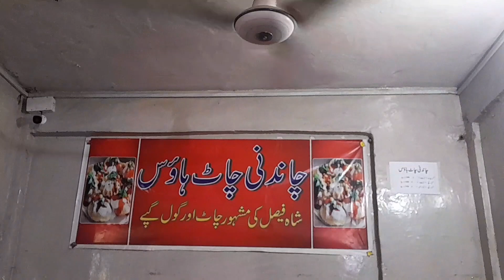Mari job ka ho gya 🙂🙂/Hasnain Ali/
Hassnain.butt.35